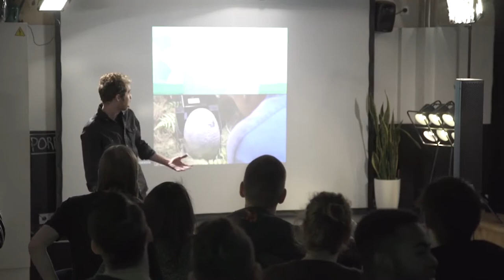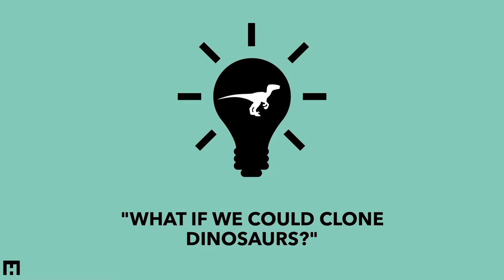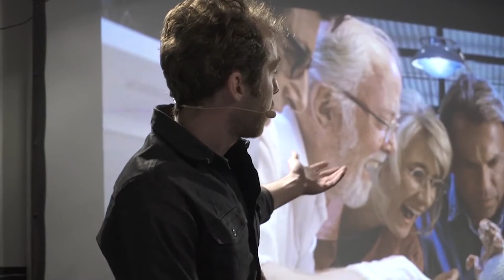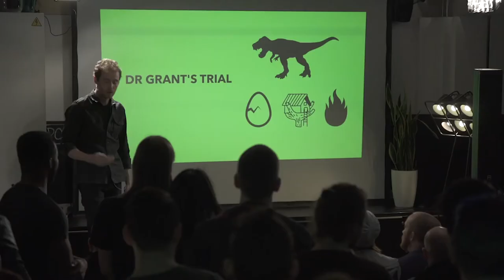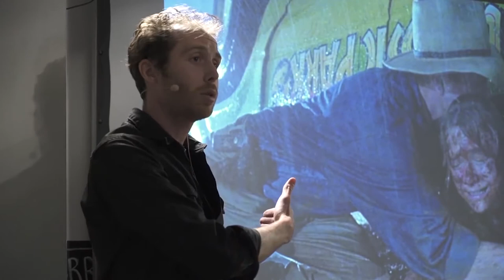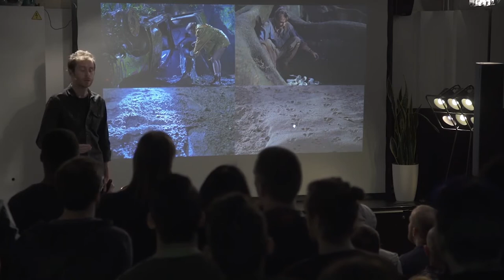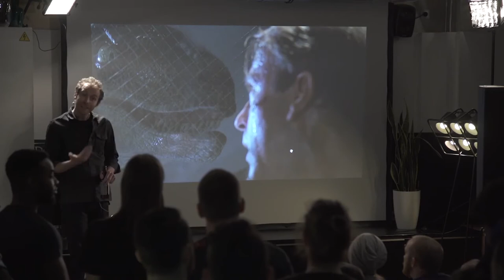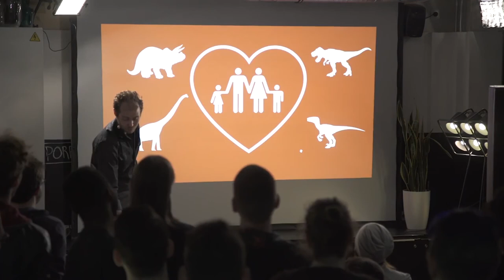TALK by Mike Hill | Spielberg's Subtext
Inspirational talk by Mike Hill at THU Gathering Berlin, April 2016.